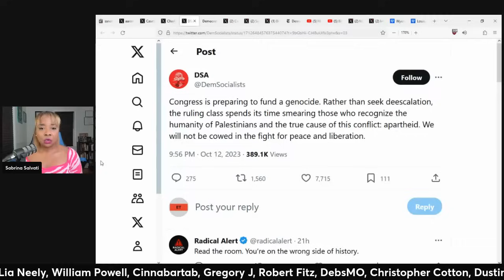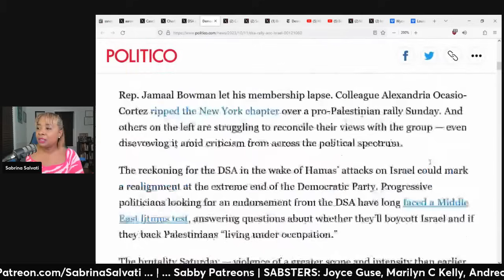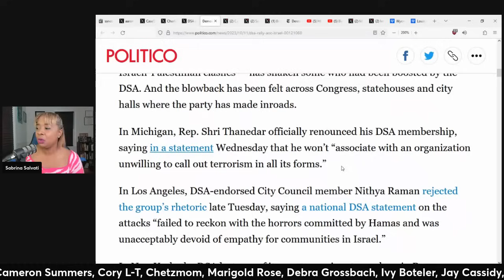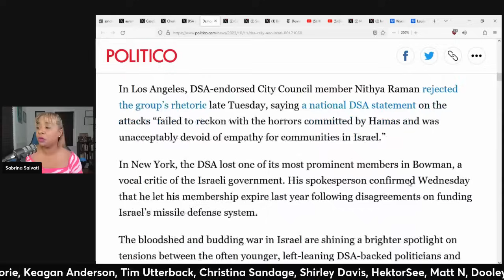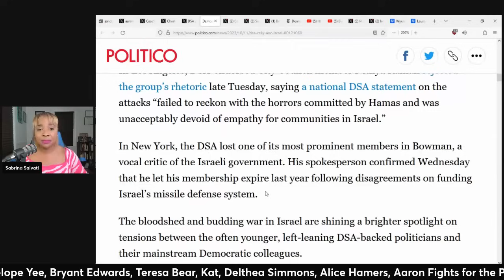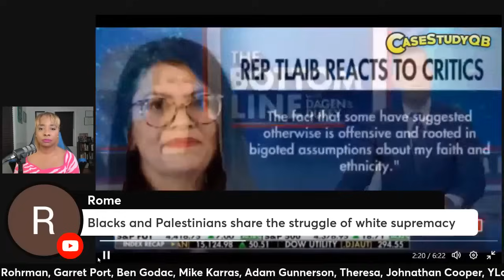Is The Left DEFENDING Rashida Tlaib (clip)